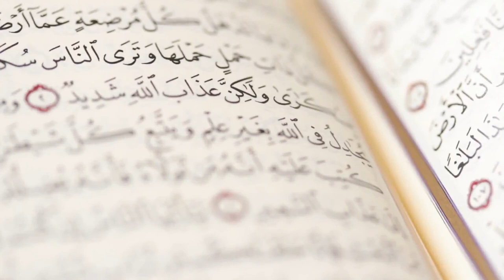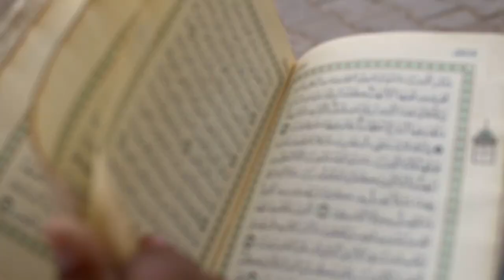Jinn ki Namaz Umrah aur Tauba | Jinn ki Dunya | Jinn Series